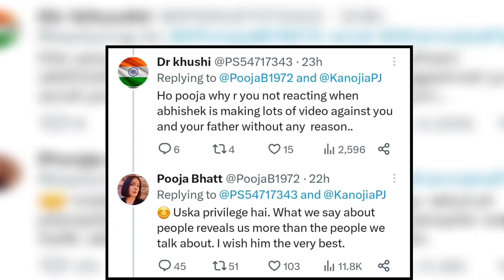Pooja Bhatt On Fukra Insaan & Elvish Yadav | Fukra Insaan Is Sad After Bigg Boss?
Pooja Bhatt On Fukra Insaan & Elvish Yadav | Fukra Insaan Is Sad After Bigg Boss?  | Elvish Yadav World Record | ClearHaii

ClearHaii
Fukra insaan
Abhishek Malhan
Abhishek malhan vlogs
Abhishek malhan live
Abhishek malhan bigg boss
Pooja Bhatt
Pooja
Pooja Bhatt bigg boss
Pooja bhatt after bigg boss
Elvish Yadav Vlogs
Elvish Yadav
Elvish Yadav systeme
Elvish Yadav viral video
Elvish Yadav vlogs new
Elvish Yadav vlogs bigg boss